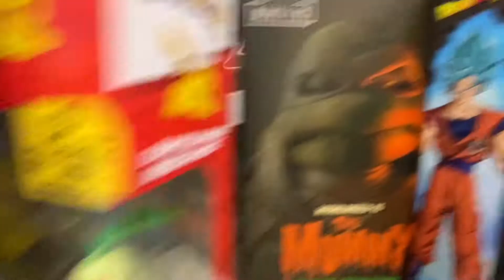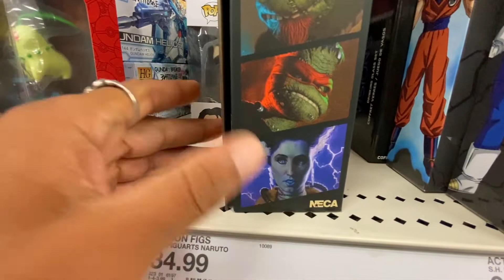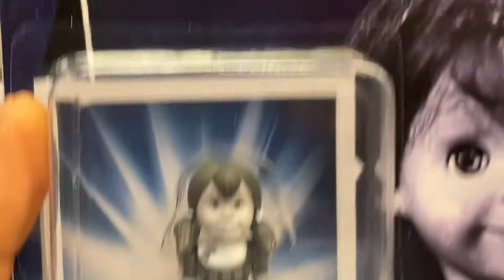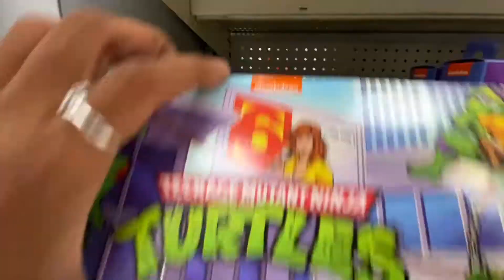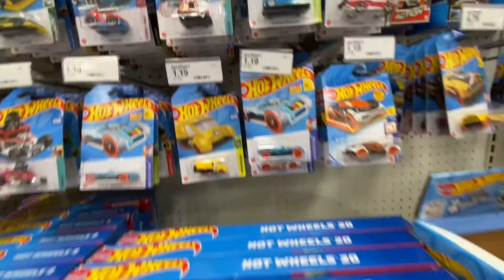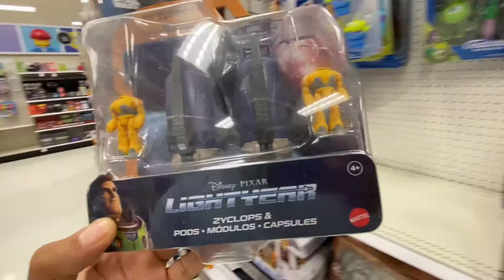Toy Hunting, Target 🎯, Neca , April O’Neil , Tmnt ￼